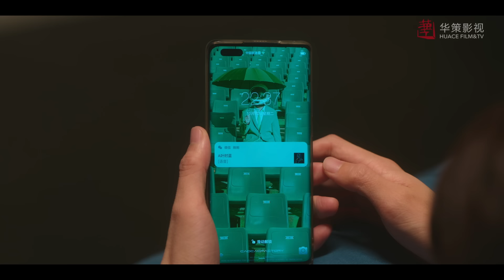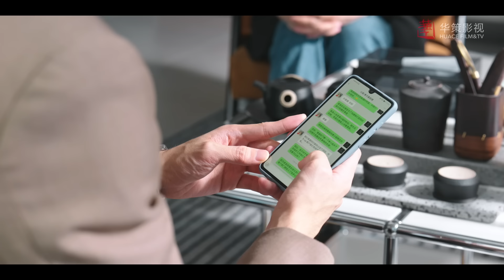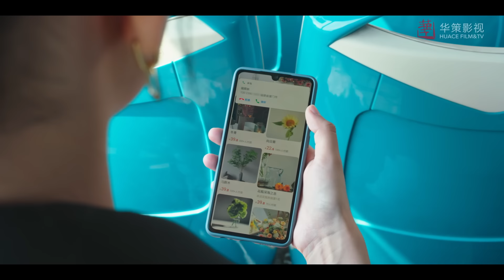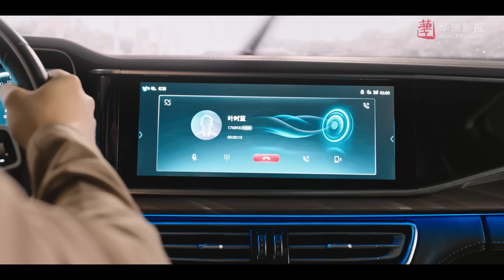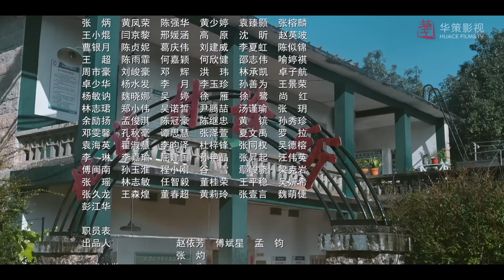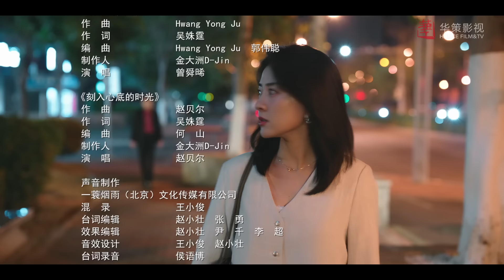【我可能遇到了救星】第12集 | 曾舜晞、梁洁主演 | Hi Venus EP12 | Starring: Joseph Zeng, Liang Jie | ENG SUB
►剧集信息：
导演: 王征
编剧: 王雄成
主演: 曾舜晞 / 梁洁 / 周子寒 / 李霖霏
类型: 喜剧 / 爱情
制片国家/地区: 中国大陆
语言: 汉语普通话
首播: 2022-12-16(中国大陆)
集数: 24
又名: Hi Venus

►剧情简介：
      支援桃源村诊所的儿科医生叶时蓝，误认新任院长陆昭西是骗人钱财的药酒贩子，对他百般刁难，二人因此结下梁子。机缘巧合下叶时蓝成了陆昭西的临时助理，在一起解决困难的过程中，彼此心生好感，陷入爱情。
　　本剧通过描述叶时蓝与空降院长陆昭西相遇、相知、相爱的过程，讲述了生活习惯、家庭背景等都差异极大的两个人在合力解决诸多棘手问题的过程中彼此包容、彼此理解、共同成长充满逗趣的故事。

►Synopsis：
Ye Shilan, a pediatrician who supports the Taoyuan Village Clinic, has a misunderstanding with the new president, Lu Zhaoxi. By chance, Ye Shilan becomes Lu Zhaoxi's temporary assistant, and the two of them fall in love in the process of solving many problems such as hospital operations and patient treatment. And in the depth of getting along and maturity, but also a deeper understanding of the doctor's mission to save lives, help the injured, and grow together.